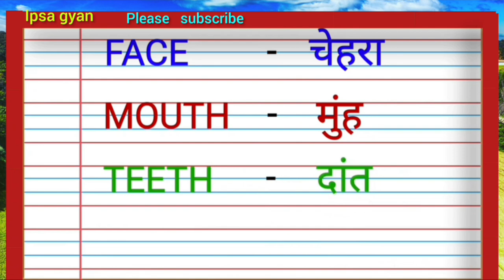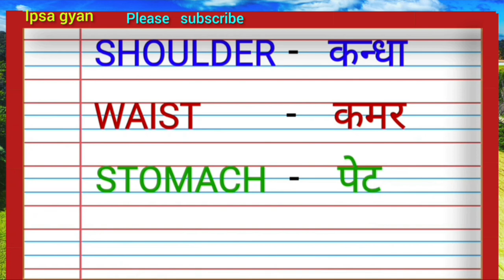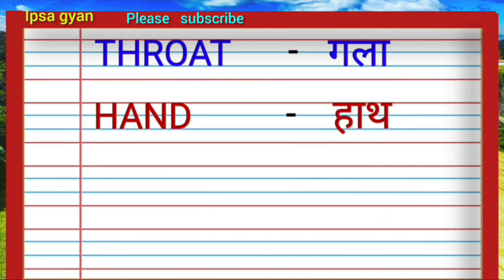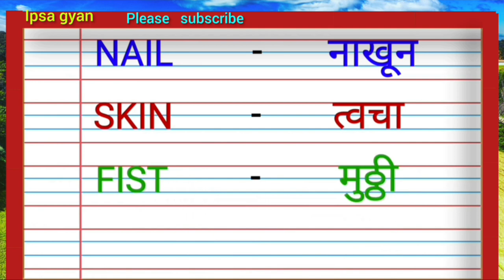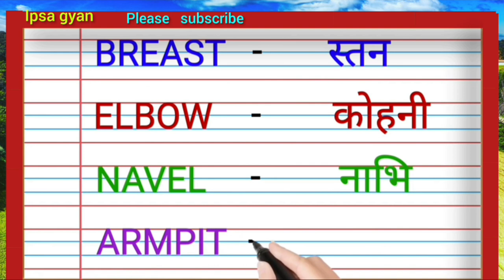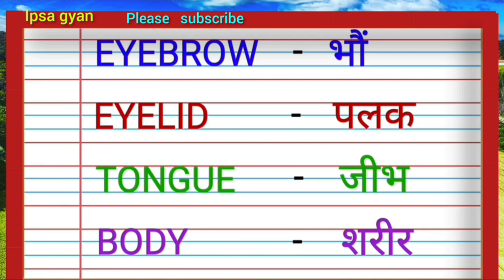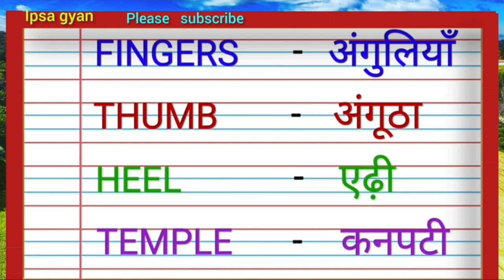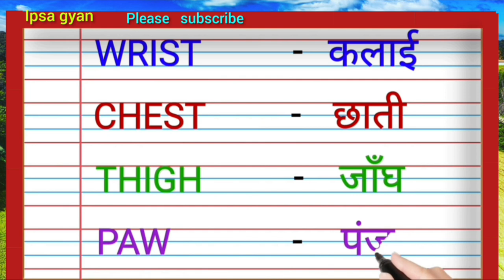Body parts name in English and hindi |Learn parts of body name |Human Body Parts Name |शरीर के अंग